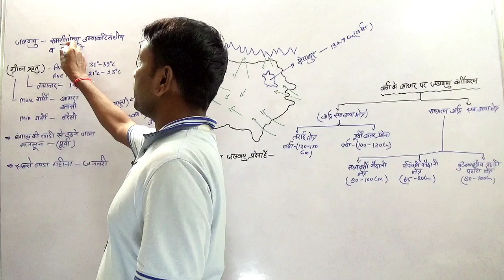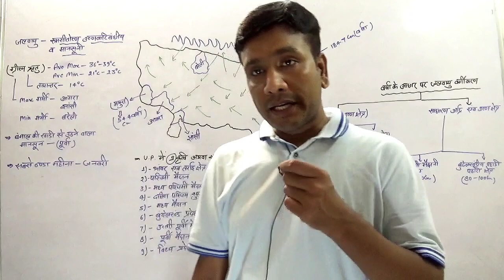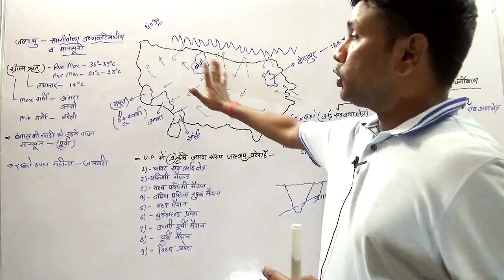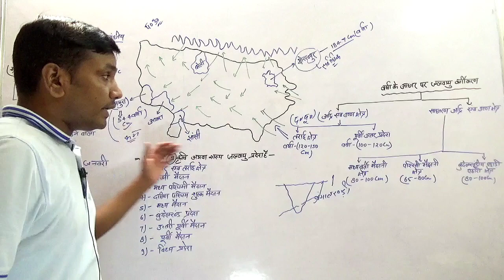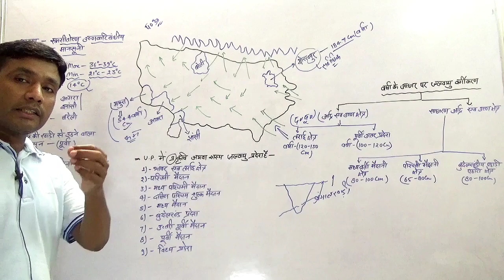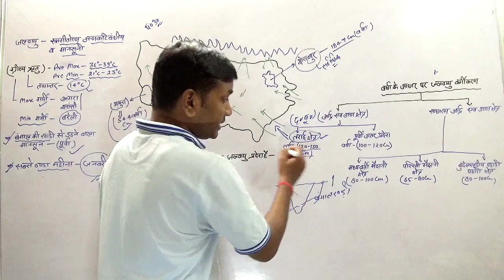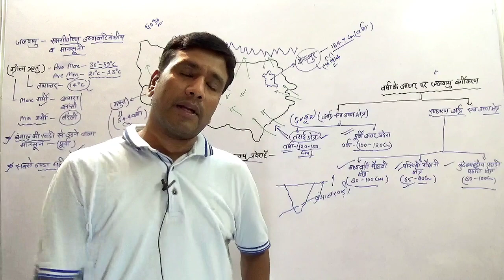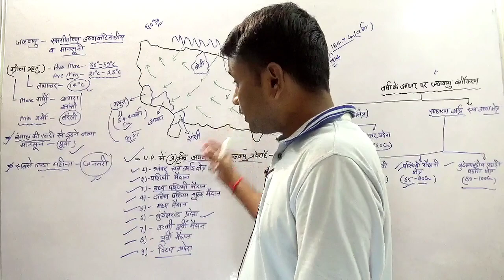UP SPECIAL- जलवायु एवं वर्षा